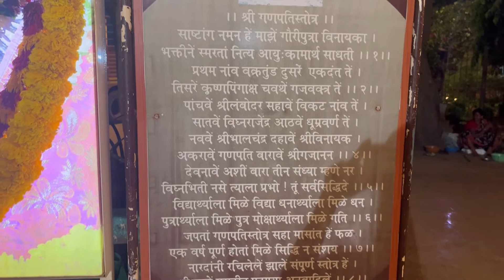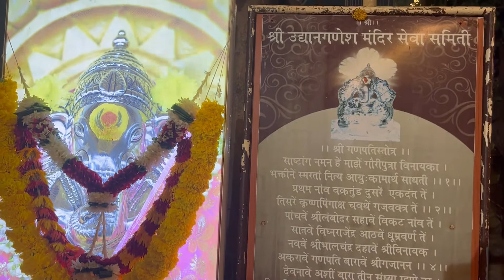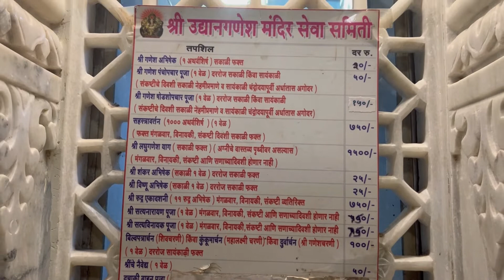Sankashti Chaturthi November 2022 Blessed @ Shree Udyan Ganesh Mandir